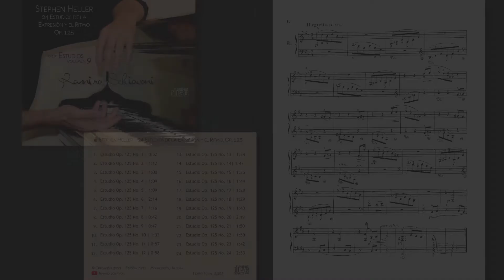🎵 Stephen Heller: Estudio Op. 125 No. 8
DISCOGRAFÍA COMPLETA / COMPLETE DISCOGRAPHY
COMPOSICIONES COMPLETAS / COMPLETE COMPOSICIONES
▶ PIANO CONCERTS AND ONLINE PIANO LESSONS
Por favor, contáctame para más información.